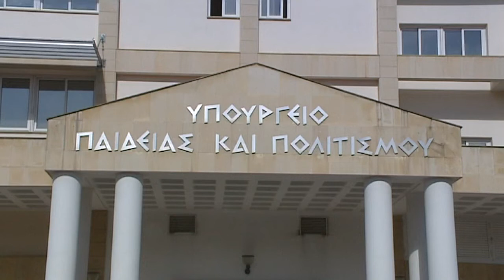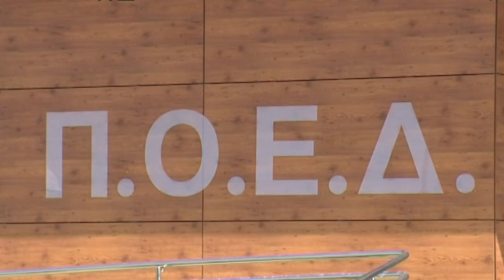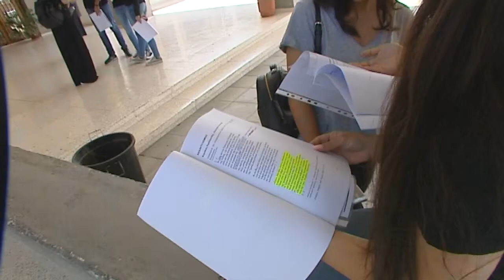Κορυφώνεται ο πόλεμος στην Παιδεία- Στα άκρα οργανώσεις και ΥΠΠ